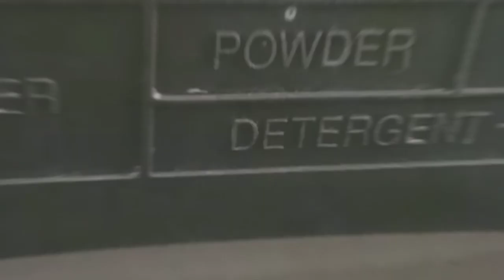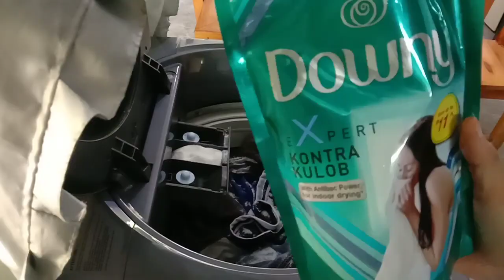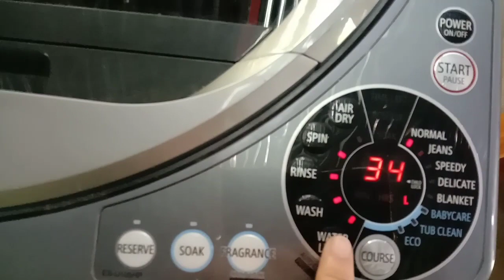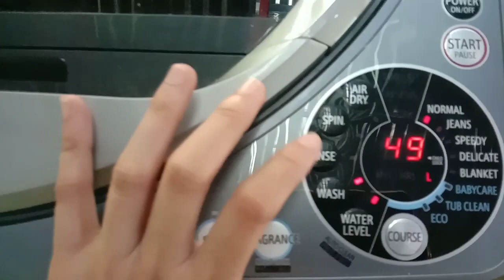How to use automatic washing machine | Tutorial + Tips | Sharp Automatic Washing Machine | Vlog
Title: How to use automatic washing machine | Tutorial + Tips | Sharp Automatic Washing Machine | Vlog | Sharp ES-U105HP-SL 10.5Kg

Video Editor App: VivaViva Video, Intro Maker and KineMaster| Thankyou so much !

|Cute and Funny Dogs Video
|How to use Automatic Washing Machine

|KEIREN ANNE